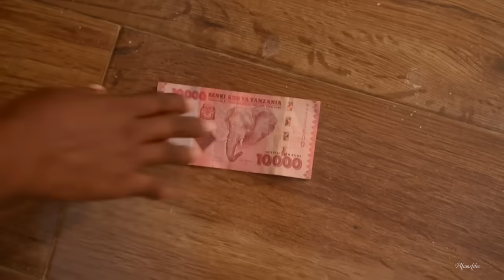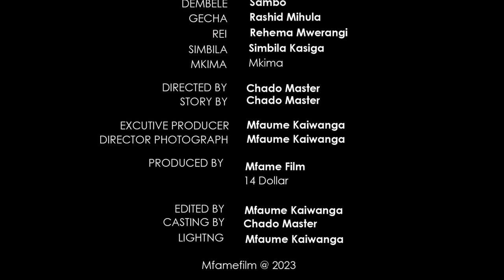SINA MAKOSA 《 02》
FOLLOW US IN
 OR BONCENA GOT TALENT
IIKTOK ;BONCENA_TZ